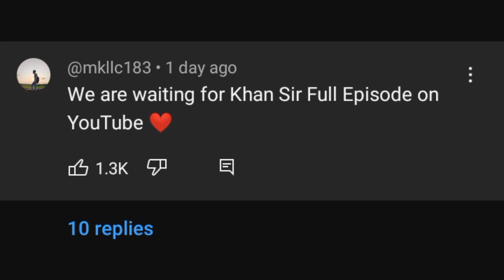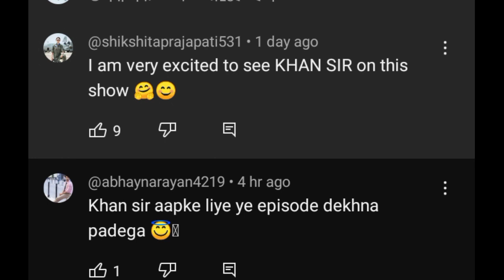Indian People's Comments Reacting On Khan Sir The Kapil Sharma Show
Indian People's Comments Reacting On Khan Sir The Kapil Sharma show Video

HetuNews